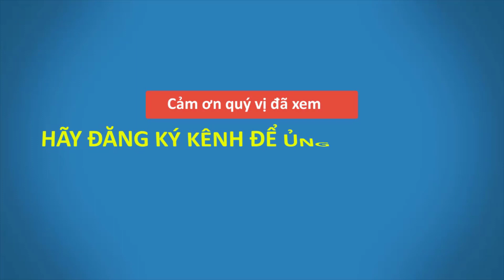Cửa Ông Cẩm Phả Đường Vắng Tanh- Quê Quảng Ninh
Vì Covid Cửa Ông Cẩm Phả Đường Vắng Tanh ở Quê Quảng Ninh các bạn ạ. Ở Cửa Ông đi Cẩm Phả Quảng Ninh sau lệnh cách ly xã hội, ngoài đường phố   vắng lặng, yên tĩnh, không còn thấy xe buýt chở khách hay taxi, người đi bộ gần như không có. Mọi người dân ở đây đều ở nhà cách ly rất nghiêm túc, điều đó được chứng minh trên suốt chiều dài quốc lộ 18. Từ Cửa Ông qua các phường Cẩm Thịnh, Cẩm phú, Cẩm sơn và Cẩm Đông của tp Cẩm phả đường phố vắng bóng người đi bộ, hàng quán đóng cửa. Hãy cùng tôi trải nghiệm đường phố ở đây để xem ý thức của người dân chống dịch covid- 19 như thế nào nhé. Cảm ơn quý vị và các bạn đã ghé thăm kênh của tôi, rất mong nhận được sự giúp đỡ ủng hộ tôi bằng cách đăng ký, like, share và nhận xét cho kênh của tôi, để ngày càng phát triển tốt hơn.